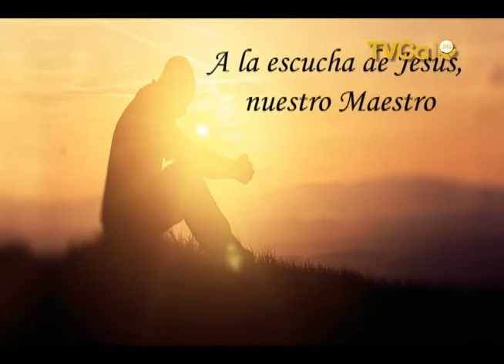La Palabra del Señor, 21 Junio